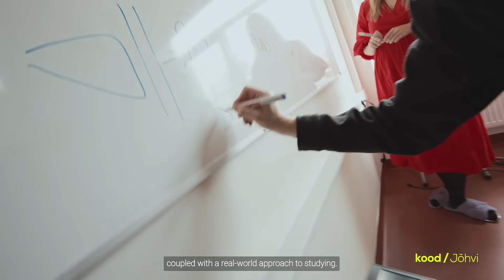kood/Jõhvi - Your entrance to the world of tech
kood/Jõhvi helps you become ready to confidently enter the job market and kick-start your career!

Applications are open all year round but spots are limited!

See what our students (Kätlin Krabbi and Juan Martinez), partners (Tiina Sakkos) and founders (Rainer Sternfeld) have got to say about kood/Jõhvi’s role in today’s IT education!

Digital literacy has become a tool for global communication. Coding is a critical competitive skill in today's technology-driven world.

At kood/Jõhvi, we teach these skills in an immersive environment, coupled with a real-world approach to studying.
We teach up-to-date coding skills with 100% hands-on approach. 0 teachers, 0 tuition fees.